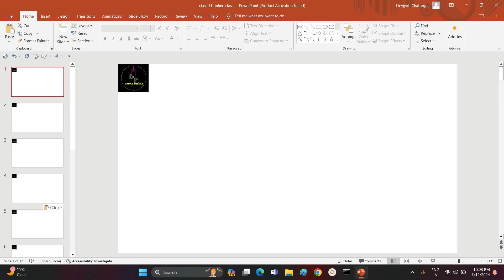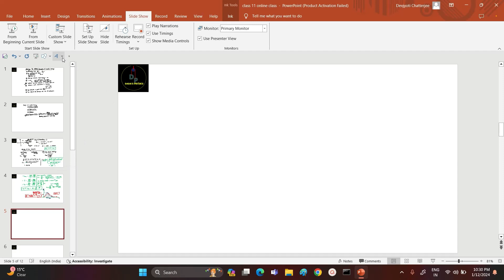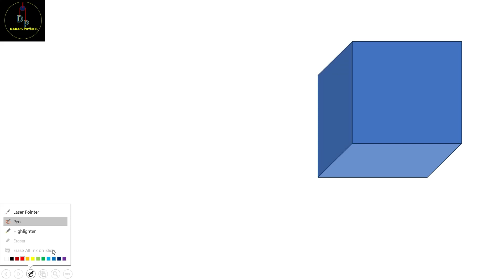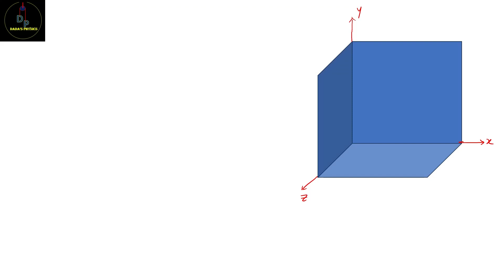Kinetic theory of gases part 1 l class 11 wbchse , cbse